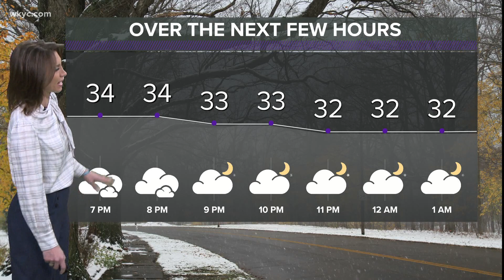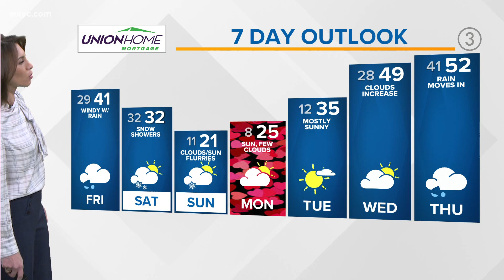Cleveland weather: Gusty winds, rain to snow next 48 hours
Here's our Cleveland weather forecast from 3News Chief Meteorologist Betsy Kling:

Leftover rain/snow showers will come to an end tonight with lows dropping into the mid and upper 20s. We'll begin to feel the influence of our next storm system quickly approaching from the northwest.

If you've been tracking with us, Clipper #3 this week will move through northern Ohio Friday into Saturday. This one will be on the potent side with gusty winds Friday morning through early afternoon. Temps will head back into the 40s on that gusty southwest wind and we'll introduce rain to all of northern Ohio by afternoon.

An arctic front will plow through the Cleveland area early Saturday morning sending temps from the 40s into the 20s in a matter of hours. This cold air will help develop lake effect snow showers across a good portion of northern Ohio by late morning with temps holding in the 20s.

Flurries will linger Sunday and Monday as a few weak disturbances glide along the jetstream and through the Great Lakes. Temps will be on the cold side with highs likely staying in the 20s.

By next week we'll begin to see a pattern change across the US as a strong storm system digs into the desert southwest. This will develop a surface low down towards Texas that will head our way. Temps will surge out ahead of this system and we could be looking at a day or two at 50 degrees! They will likely come with rain, however, and that rain looks to change to snow on the backside of that system by next weekend. Still some time to track this one!